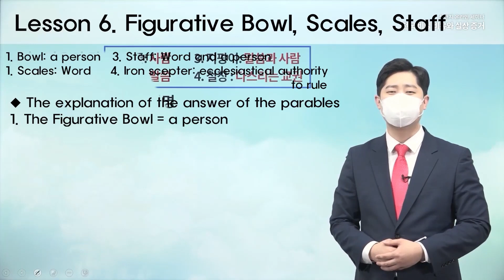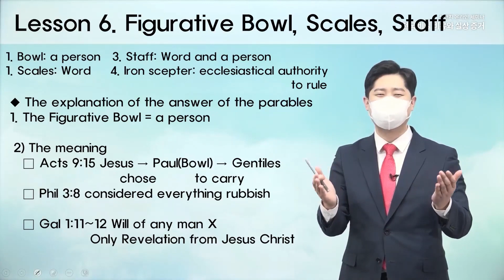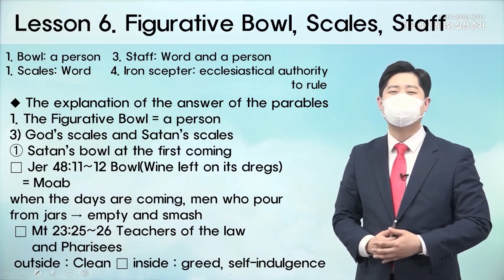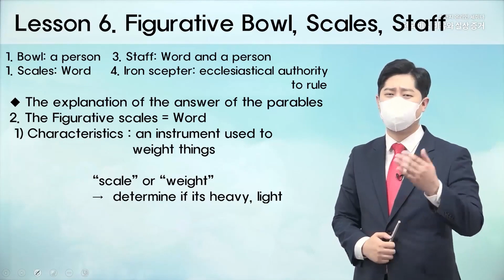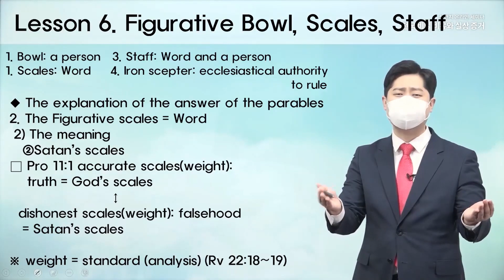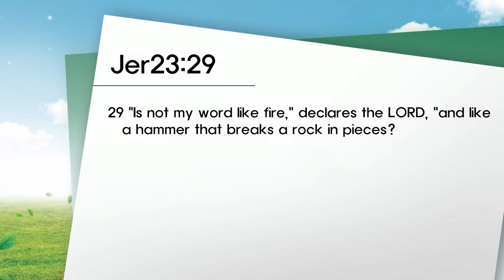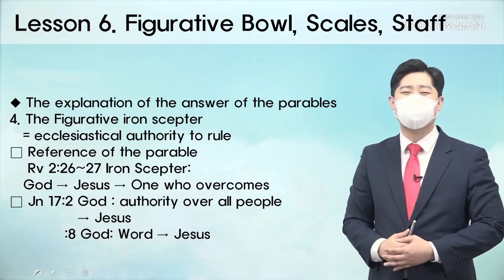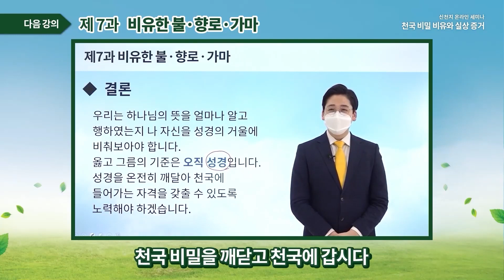Somo la 6 Bakuli la Mfano, Mizani, Fimbo Wafanyakazi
*Jina la Tukio: Ushuhuda juu ya Mafumbo ya Siri za Mbinguni na Kweli Yake Maana
* Lini: Januari 3d - Machi 28", 2022
* Muda: Kila wiki siku za Jumatatu na Alhamisi/ 10A.M. (GMT +9)
*Mwalimu: Mwenyekiti Lee Man Hee na Wakufunzi wa Kituo cha Misheni kutoka 12 Makabila
* Maudhui ya Mhadhara: Elimu ya Kiwango cha Utangulizi cha Zion Christian Mission Center-24
Masomo na Masomo Maalum

Kozi inayofundisha mambo ya msingi ya Biblia, sababu ya Yesu kusema kwa lugha ya mafumbo kuhusu siri za ufalme wa mbinguni, na maana halisi ya mifano hiyo kupitia Biblia.